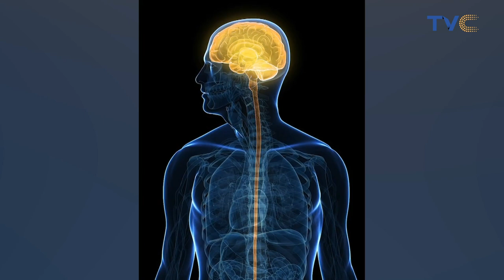'You've Been Sitting Wrongly If It's Not This Way!' ~ Physiotherapist Reveals Common Mistakes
Did you know your usual sitting position might just be wrong for you? Well... Join Physiotherapist, Remilekun Durojaiye as she takes us through the best postures and sitting positions in different areas.

WakeUpNigeriaOnTVC || Wake Up Nigeria February 1st, 2022